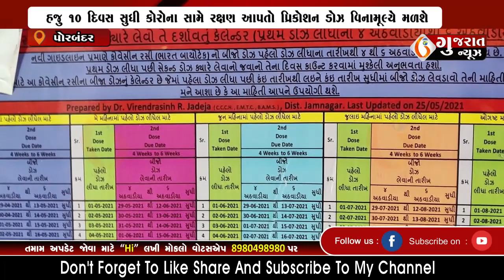PORBANDAR કોરોના વેકસીનનો પ્રિકોશન ડોઝ લેવામાં પોરબંદર જિલ્લામાં લોકોની ઉદાસીનતા 21-09-2022